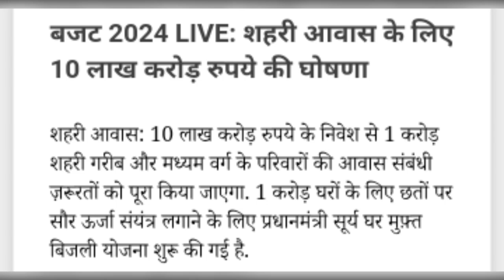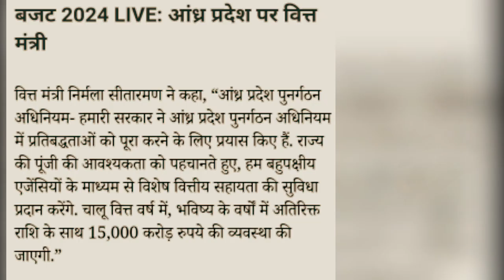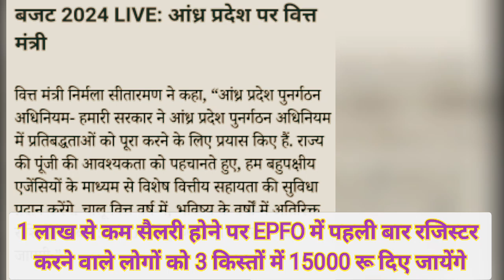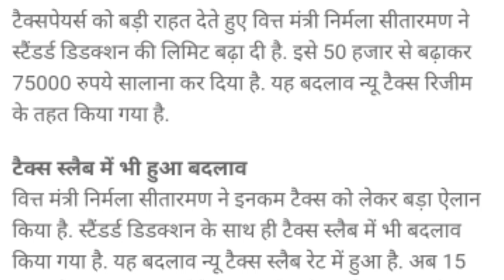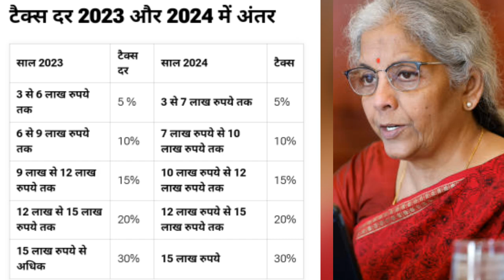MODI 3.0 की सरकार के बजट 2024_25 में क्या विशेष है | Nirmala Sitharaman@SanjeevDubey15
MODI 3.0 की सरकार में बजट 2024 में क्या विशेष है|Nirmala Sitharaman‎@SanjeevDubey15
Effect on Share Market
Yuwa Rojgar
Krishi Vikas
Special package for Bihar and Andhra Pradesh
Nitish aur Chandra babu nayadu special
Income Tax changes
Angel Tax closed
Mudra loan ki Rakam men Badalao